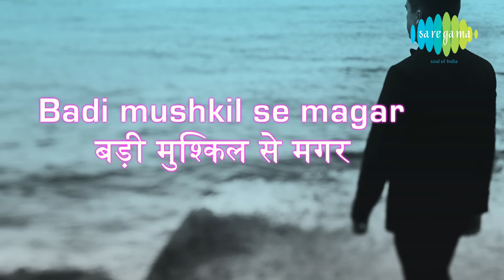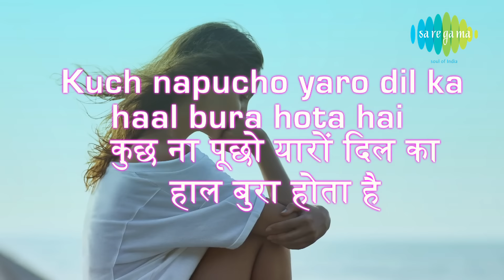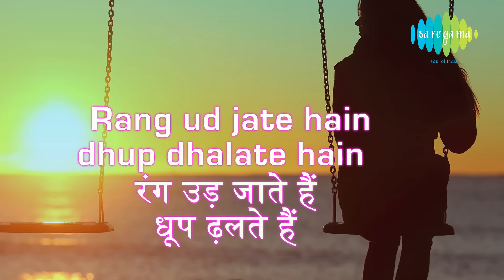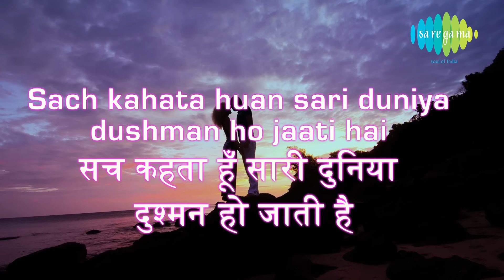Diye Jalte Hai with lyrics | दिए जलते है गाने के बोल | Namak Haraam | Rajesh Khanna/Amitabh Bachchan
Enjoy the lyrics of Diye Jalte Hai from the movie Namak Haraam

Film: Namak Haraam
Song: Diye Jalte Hai
Artist: Kishore Kumar
Music director: R.D.Burman
Lyricist: Anand Bakshi
Filmstar: Rajesh Khanna, Rekha, Amitabh Bachchan, Asrani, Simi
Director:  Hrishikesh Mukherjee
Mood: Happy